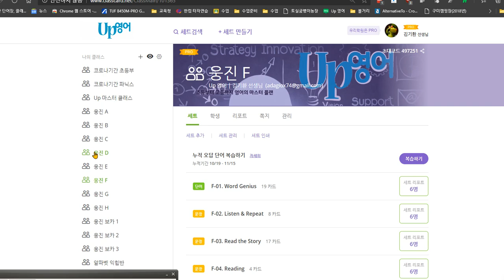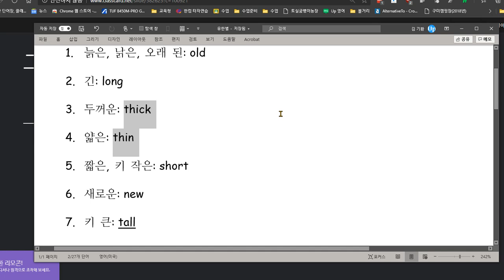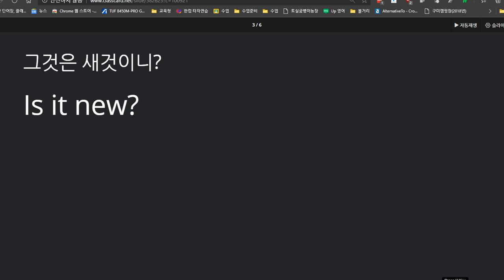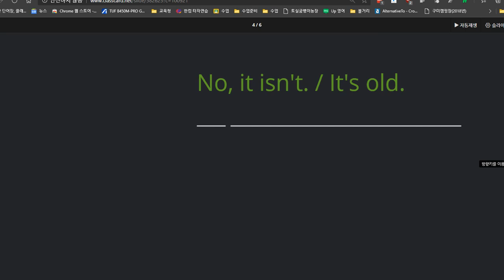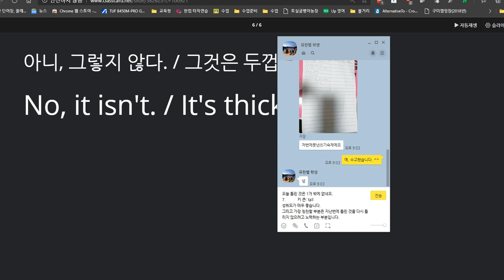유한별 2020 11 18 칭찬 성취도 98 지난 번에 틀린 것을 다시 틀리지 않으려 노력하는 부분이 가장 큰 장점입니다 어머니 꼭 확인해 보세요